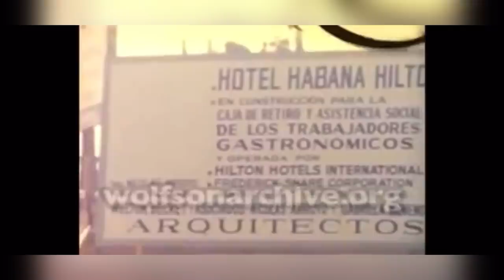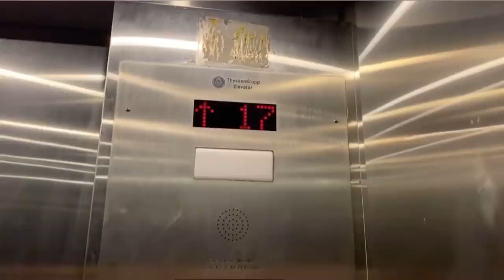ASÍ es el HOTEL HABANA LIBRE ACTUALMENTE 🤯 ( DURANTE EL COVID 🦠😷 ) - Anita con Swing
⚠️CONCLUSIÓN:
Vale la pena visitar este lugar? Pues bueno la verdad creo que si el precio se mantiene como lo saqué creo que sí, no lo considero un hotel cinco estrellas, creo que como muchas cosas en Cuba ha sido víctima del deterioro y la dejadez a pesar de que está en reparaciones como que no me convence aún.
Pero sinceramente la experiencia se disfruta y como consejo antes de reservar asegúrense de que la piscina está funcionando para que no les pase como a mí ja ja ja.

PS: me encontré una chinche en la cama el último día así que ya tienen el dato 😅

Etiquetas 🏷
De la Habana Libre, Hotel Habana libre hoteles en Cuba hoteles de lujo en Cuba hoteles baratos de Cuba como es Hotel en Cuba cómo son los hoteles en Cuba viaje a Cuba Cayo cayo Santa María cayo coco callos en Cuba así son los cayos en Cuba donde ir en Cuba lugares para visitar de Cuba actualidad cubana actualidad del coronavirus en Cuba Covitt en Cuba Anita con swing